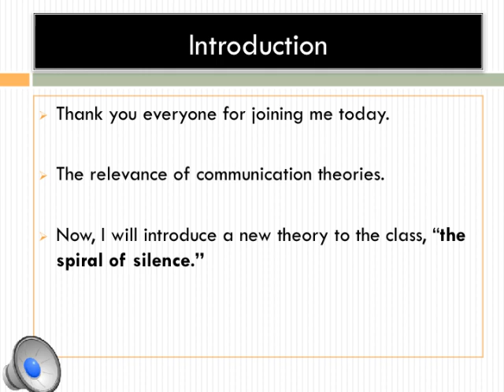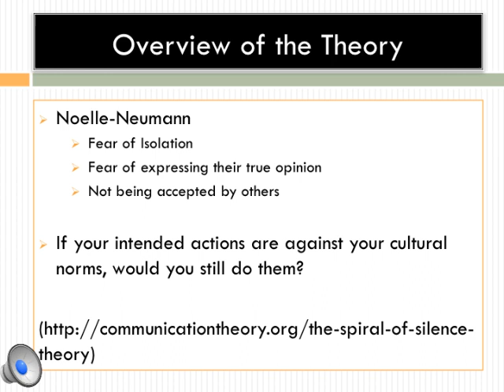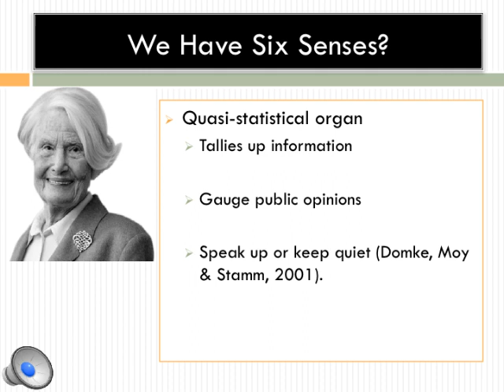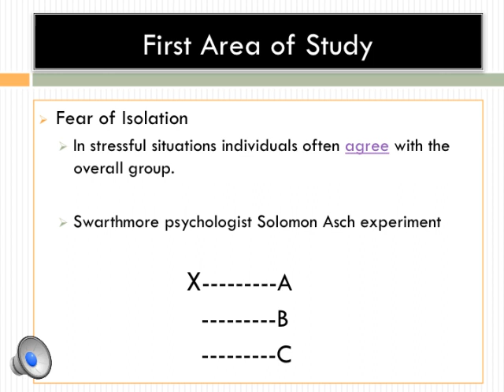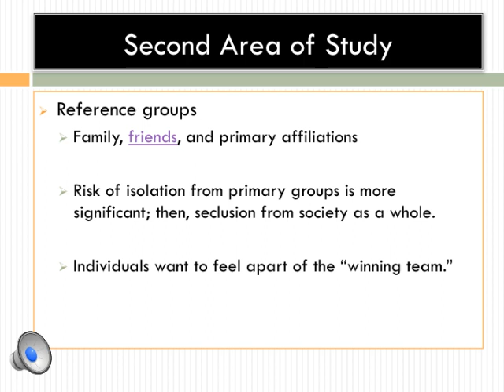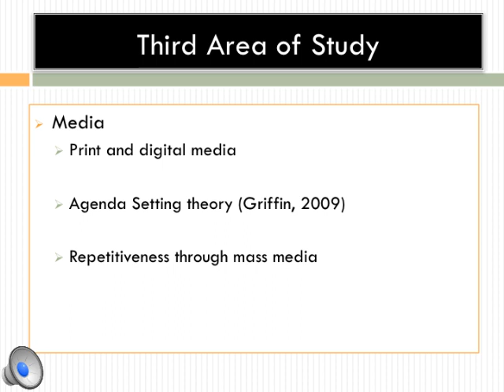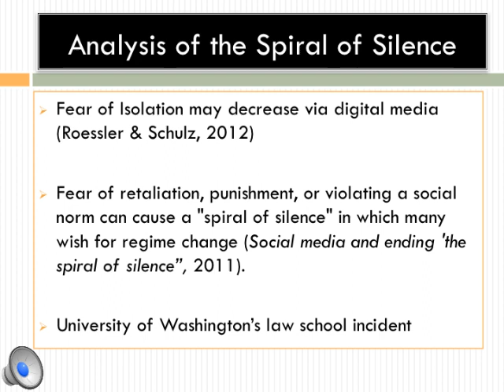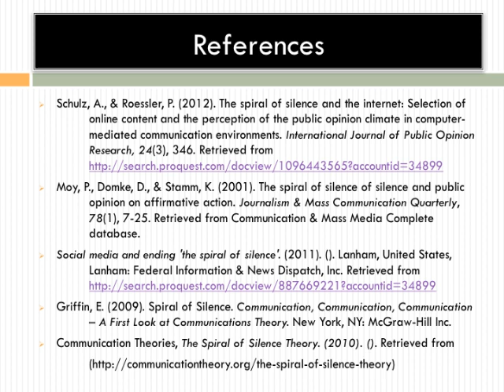The Spiral of Silence Theory by Noelle Neumann